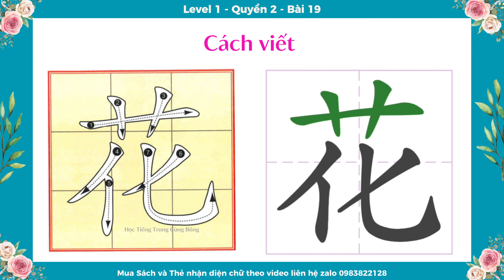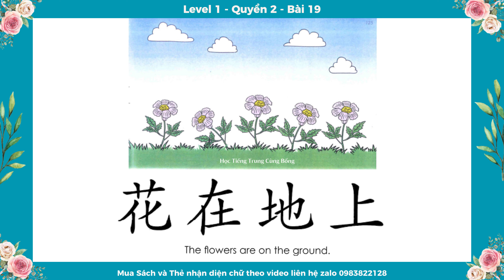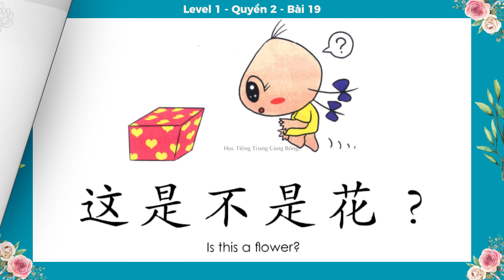Bài 19 花 Huä - Basic Chinese 500 Level 1 Quyển 2